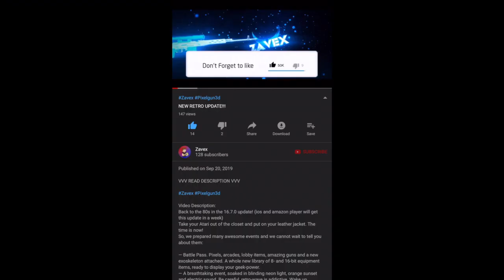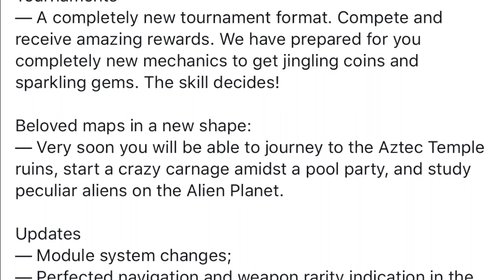Retro Update 16.7.0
VVV READ DESCRIPTION VVV

Video Description:
I deleted the last video cause I took another YouTubers footage. I'm new to youtube so please tell me whenever there is something wrong. Thank you guys so much for telling me, this video is a redo.

For everyone watching:
My channel is nothing without viewers. Let's make this channel something great, you guys control how many viewers are watching because you are the viewers!